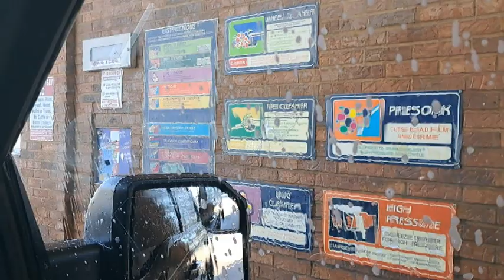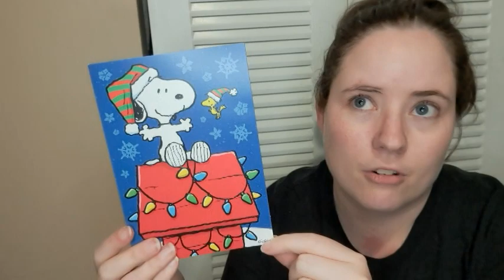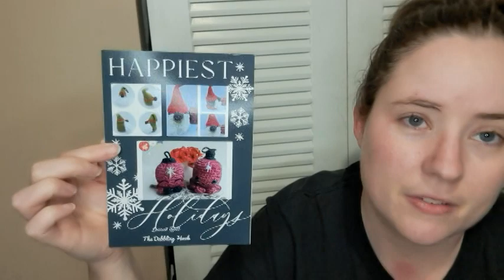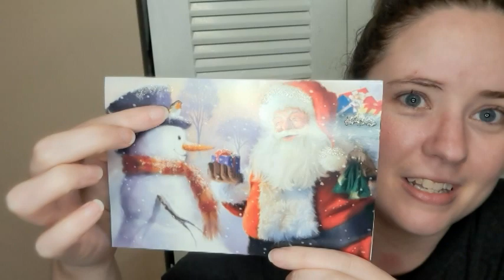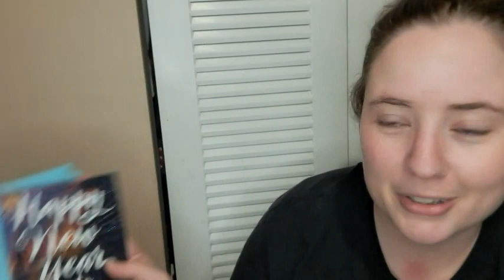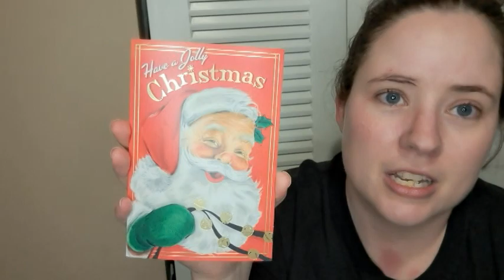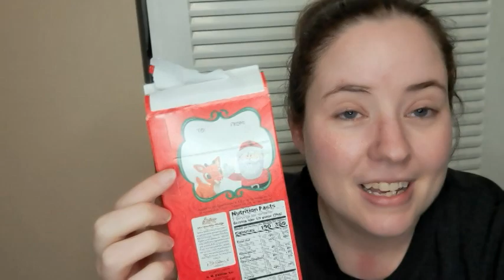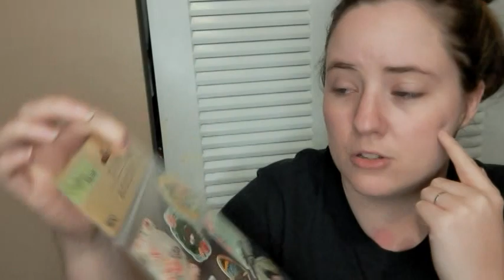Vlogmas 2022 Day 27-28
Happy Mail
Ella Roberts